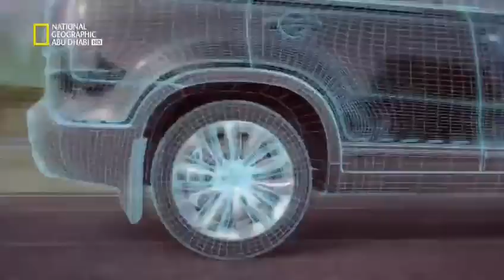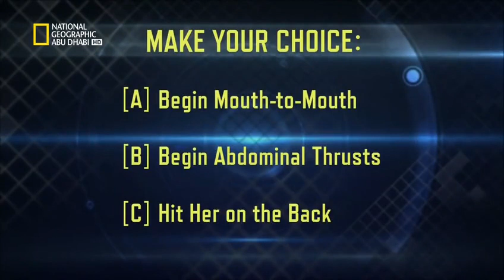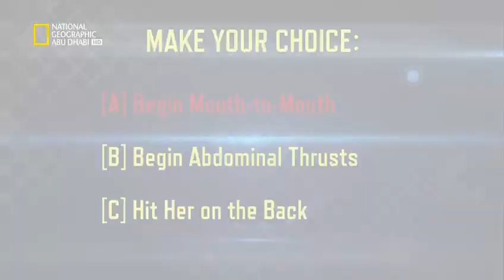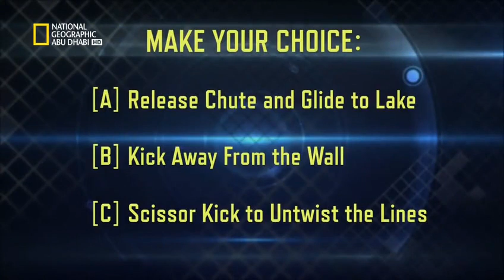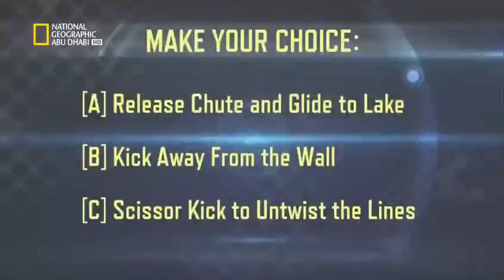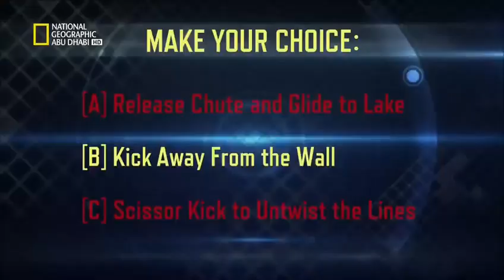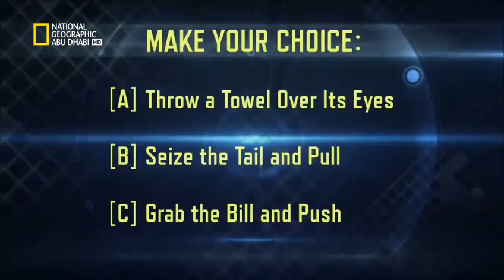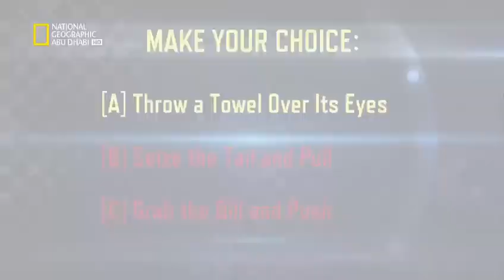Do or Die (NatGeo series)by National Geographic | Choking to Death